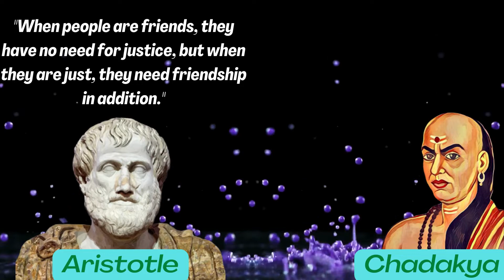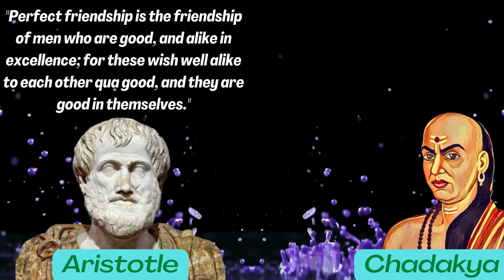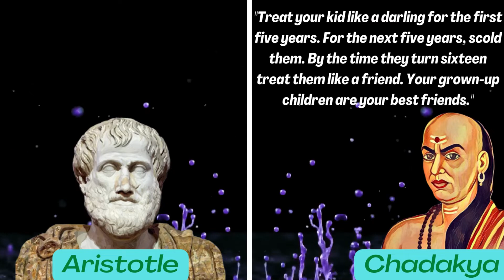Aristotle and Chanakya| World top quotes on Success by Aristotle and Chanakya| Life Talks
Aristotle was a Greek philosopher and polymath during the Classical period in Ancient Greece. Taught by Plato, was the founder of the Peripatetic school of philosophy within the Lyceum and the wider Aristotelian tradition.

Born: 384 BC, Stagira, Greece
Died: 322 BC, Euboea, Greece
Nationality: Greek
Influenced: Immanuel Kant, René Descartes, Thomas Aquinas, Nicolaus Copernicus, more
Education: Platonic Academy
Influenced by: Plato, Socrates, Pythagoras, Democritus, Heraclitus, Parmenides, Epicurus, more

and Chanakya:-Indian political treatise, the Arthashastra. Therefore, he is considered a pioneer in the field of political science ...
Date of Birth: 350 BCE
Date of Death: 275 BCE
Place of Death: Pataliputra, (Modern-day Patna) India
Death Cause: Chanakya's death cause is a mystery, but; According to some sources- ...